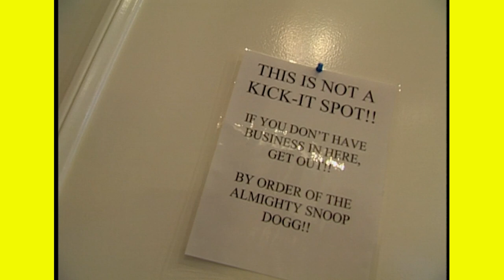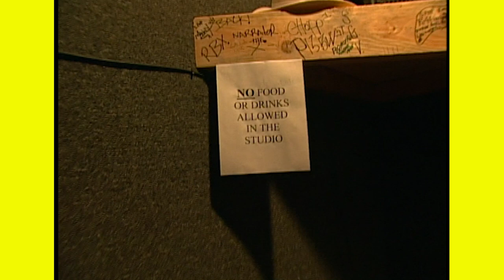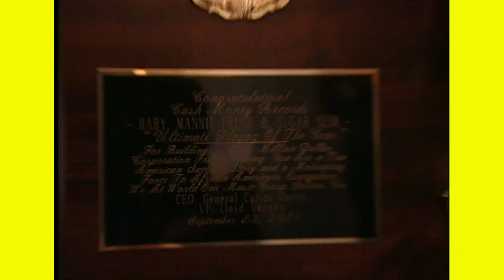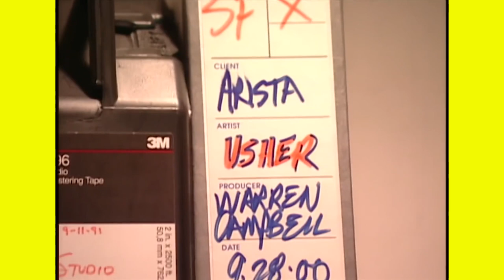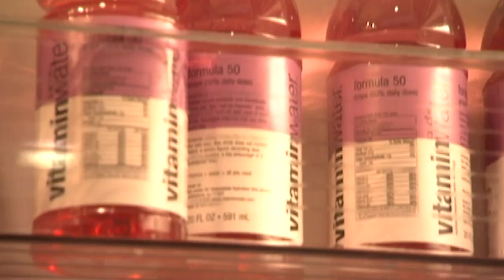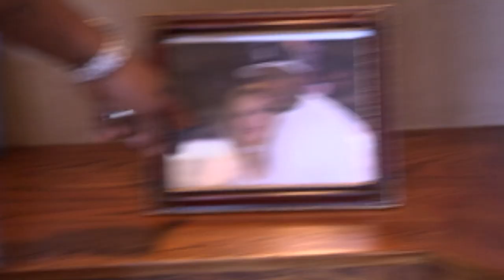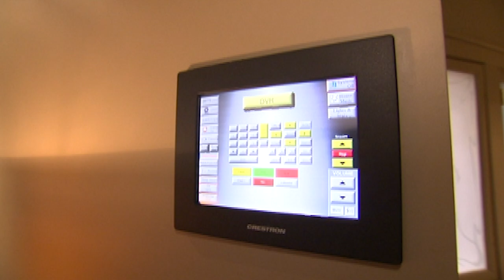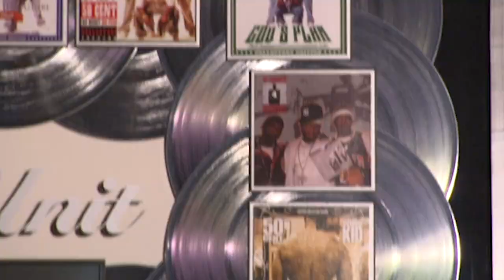Best of Past VMA Winners 🏆 ft. 50 Cent, Lil Wayne & More | MTV Cribs SUPER COMPILATION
From 50 Cent to Lil Wayne, go inside some of the next-level Cribs belonging to past VMA winners. To see who wins big at this year’s VMAs, don’t miss the show live on August 28 at 8p.